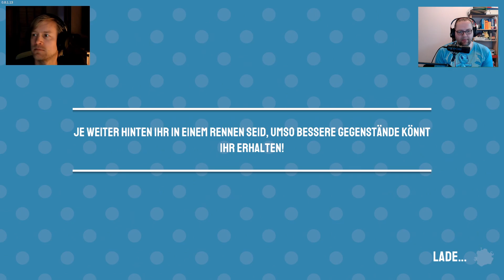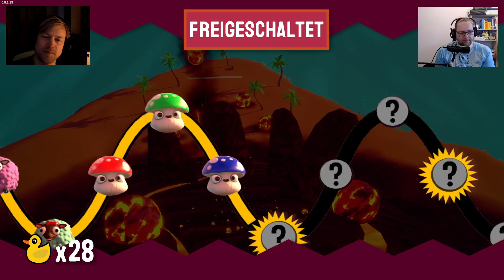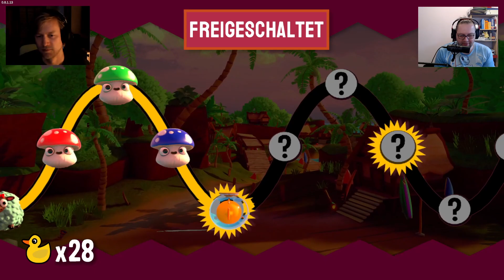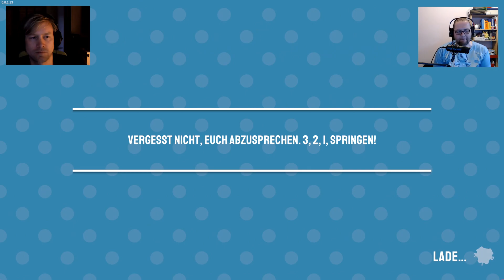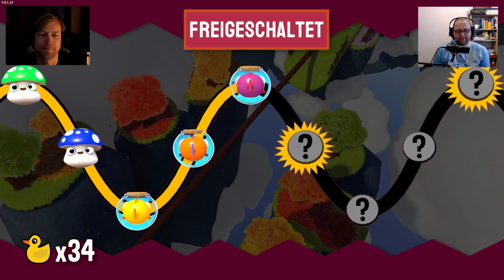FLING TO THE FINISH #2 - Die linke Biene und die rechte Kirsche des Teufels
DaysGone geht bald weiter. Zwischendurch haben Sascha und ich unser Teamplay in einem weiteren Game bewiesen.